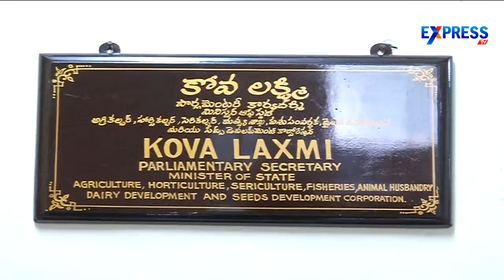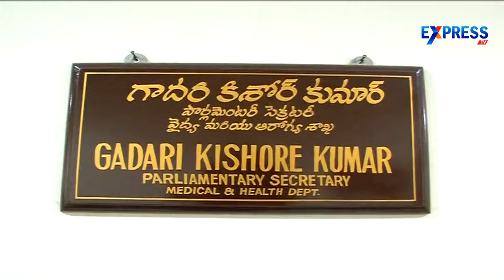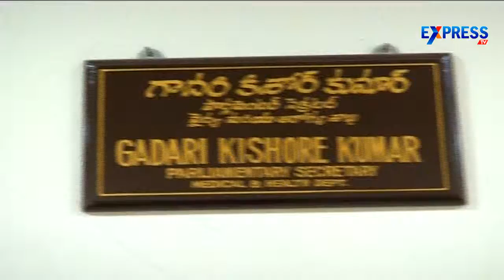Parliamentary Secretary chambers with nameplates still visible in TS Secretariat - Express TV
Parliamentary Secretary chambers with nameplates still visible in TS Secretariat